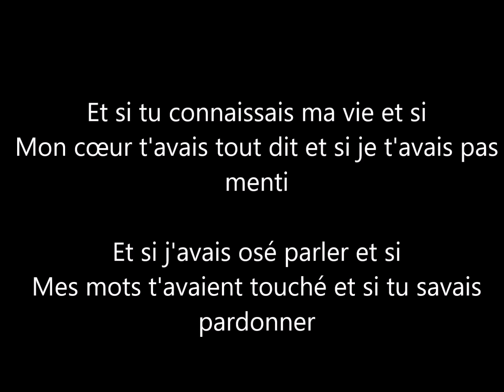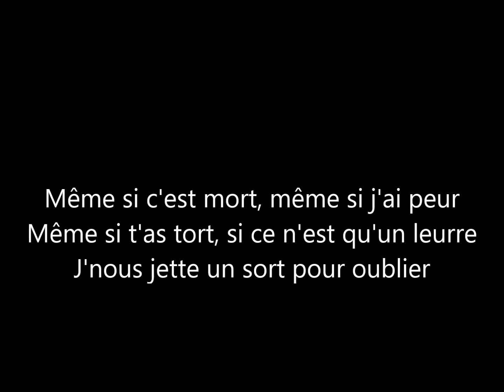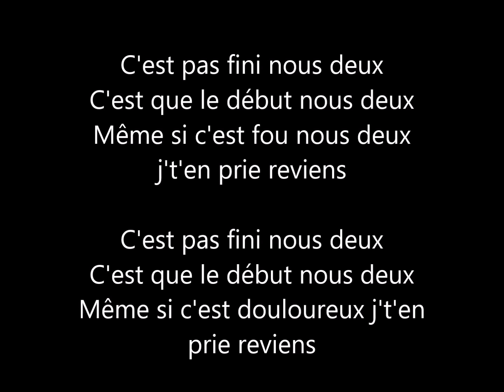Slimane - Nous deux - ParolesMusic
Voilà les paroles d'une vidéo que j'aime beaucoup !
Dites-moi en commentaire si vous voulez une chanson particulière.